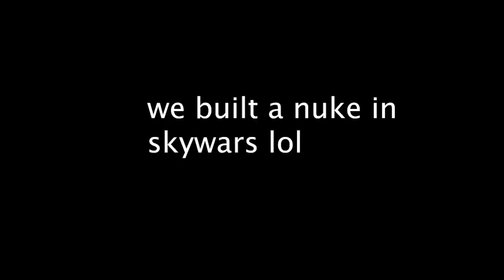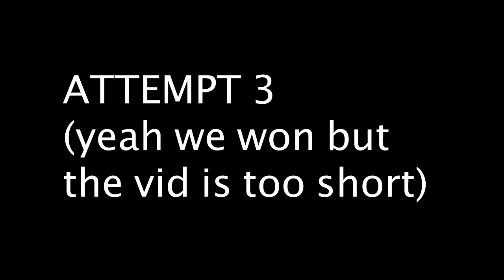We Built A Nuke In Skywars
We Built A Nuke In Minecraft Skywars. Today we build a massive nuke in skywars using TNT. It was honestly pretty fun and I would do it again! 5 likes for another video idk.